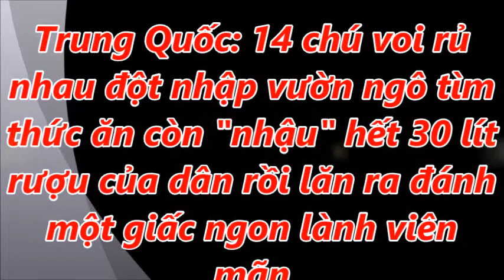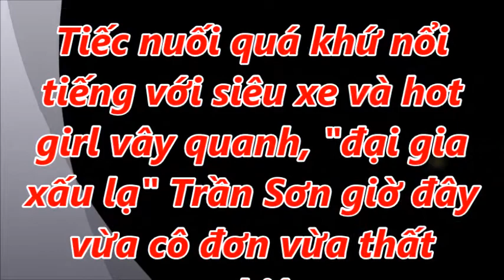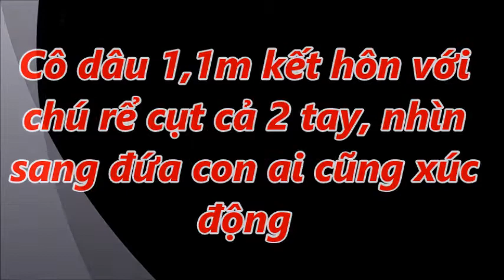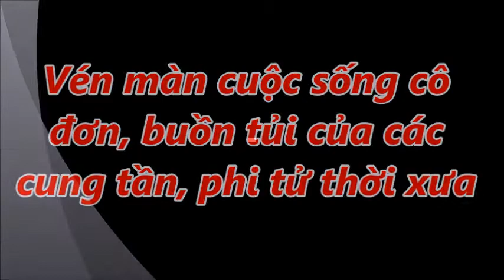14 chú voi rủ nhau đột nhập vườn ngô tìm thức ăn còn "nhậu" hết 30 lít rượu của dân rồi lăn ra ngủ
Trung Quốc: 14 chú voi rủ nhau đột nhập vườn ngô tìm thức ăn còn "nhậu" hết 30 lít rượu của dân rồi lăn ra đánh một giấc ngon lành viên mãn